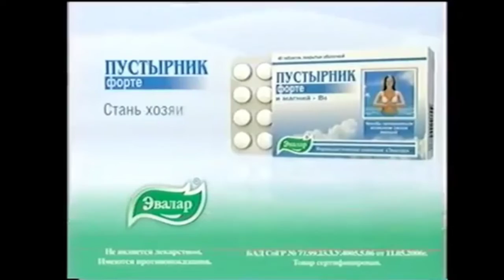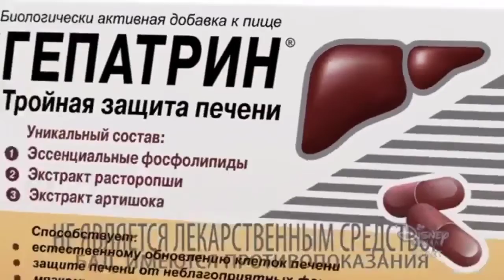Мини-сборник реклам фармацевтической компании "Эвалар".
Рот-фронт, товарищ!
Описание решил прочесть?
Ну, раз так... тебя ждёт много полезных ссылок! Запоминай.

По рекламе на канале/группе ВК обращайтесь к менеджеру (цена - 60 рублей, укажите ему, что вы от меня).

1. Мой Фэндом про проект "Танцы со звёздами"
6. Мой аккаунт в Инстаграме о шоу "Танцы со звёздами"
7. Группа соцсоюза в ВК
8. Моя группа в ВК про проект "Танцы со звёздами"
9. Моя группа в ВК про вред сквернословия и курения
10. Наша с Сергеем группа о новостях телевидения в ВК
11. Моя фан-группа в ВК

Спасибо, товарищ, что дочитал до конца!